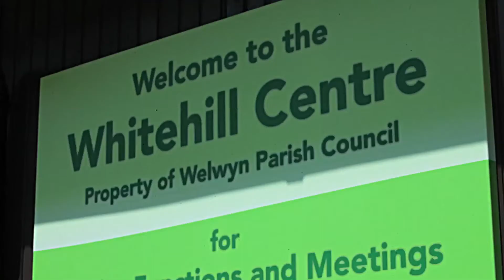Herts Sports Partnership Promotional Video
Want to know what role Herts Sports Partnership has in the local community?

Video by Pearldrop Productions, Stevenage.